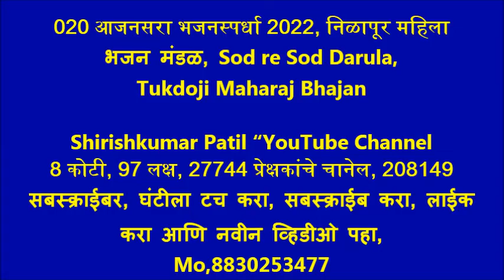020 आजनसरा भजनस्पर्धा 2022, निळापूर महिला भजन मंडळ, Sod re Sod Darula, Tukdoji Maharaj Bhajan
भजन स्पर्धा आयोजक आणि कार्यकर्ते :- श्री संत भोजाजी महाराज देवस्थान कमेटी आजानसरा 1) श्री विजय पर्बत अध्यक्ष 2) श्री धनराज मेश्राम उपाध्यक्ष 3) श्री शिवदास पर्बत सचिव  4) श्री नामदेवराव गाढवे कोषाध्यक्ष 5) श्री राजेंद्र ढवळे सहसचिव 6) श्री रमेश ठाकरे सह कोषाध्यक्ष